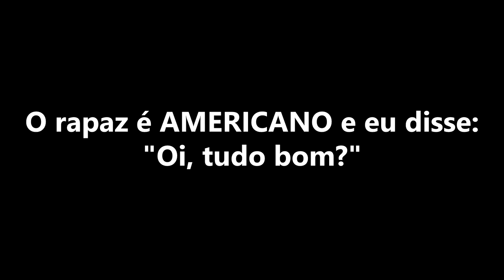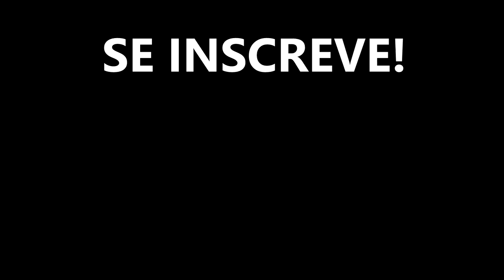Parada Gay NYC Pride 2017- Vlog USA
É bem diferente de SP...